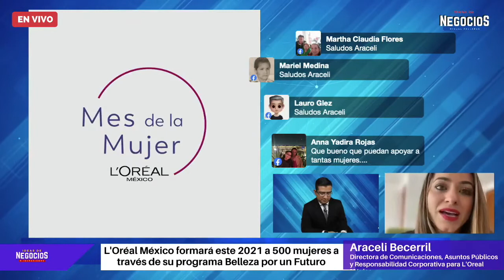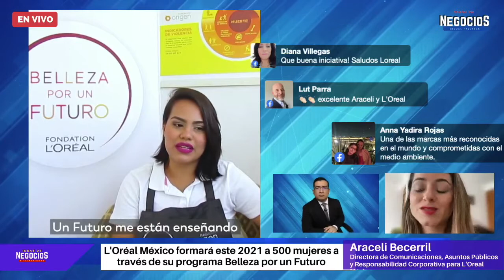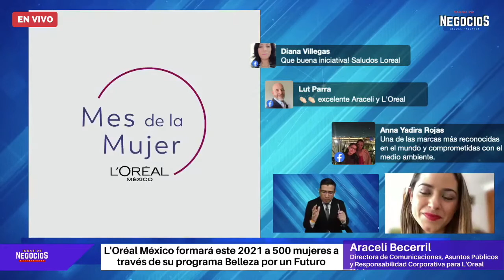L'Oréal México formará este 2021 a 500 mujeres a través de su programa Belleza por un Futuro.